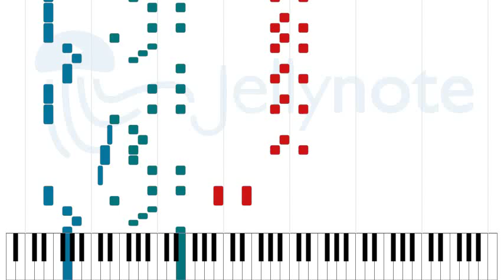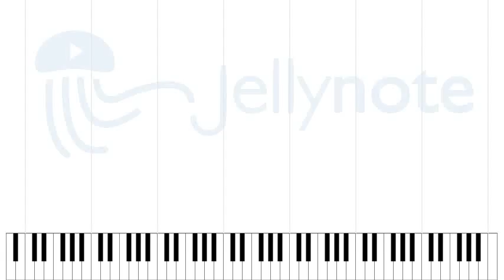Boom Boom Boom - John Lee Hooker [Sheet Music]